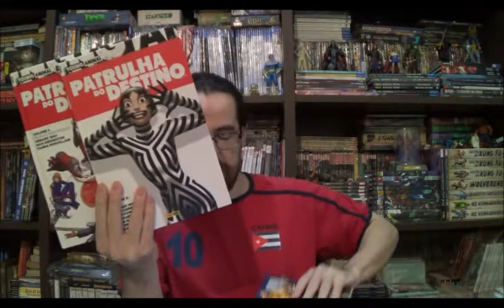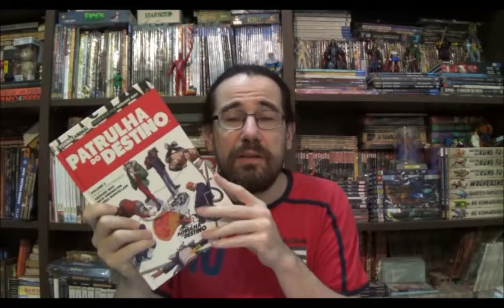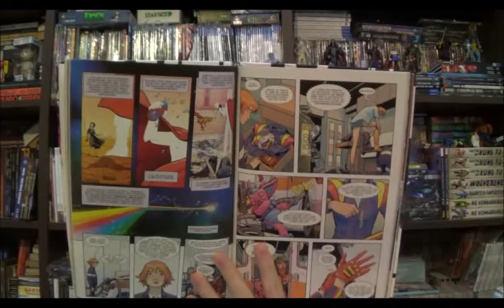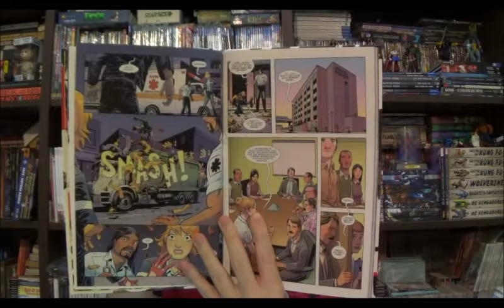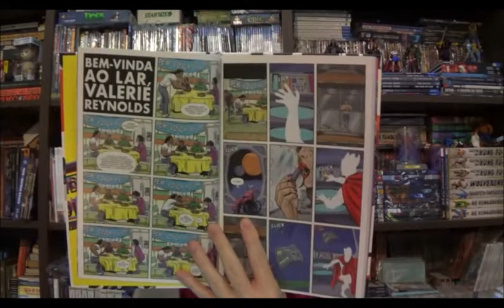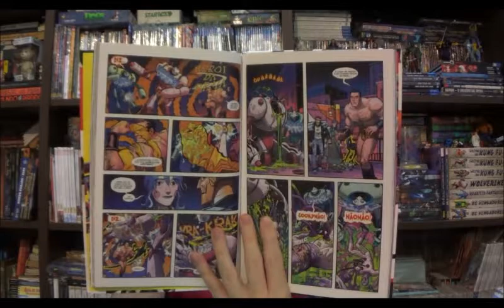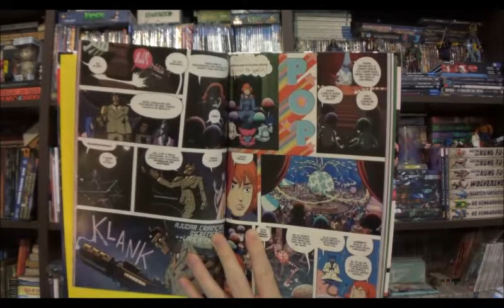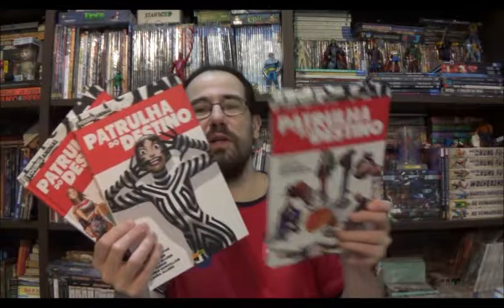Chapéu do Presto Especial - Young Animal: Patrulha do Destino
Bem-vindos a mais um Chapéu do Presto Especial, no episódio de hoje vamos dar continuidade ao selo Young Animal com Patrulha do Destino.

Campinas - SP
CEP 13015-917